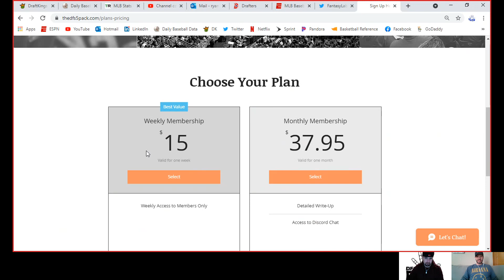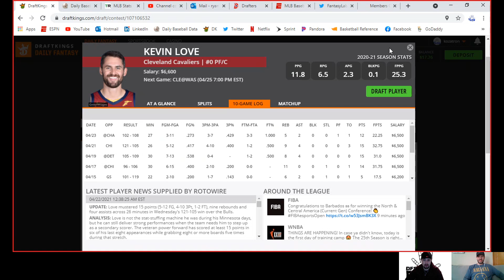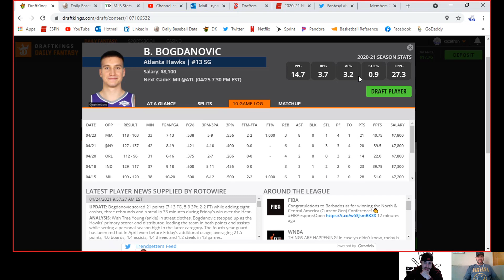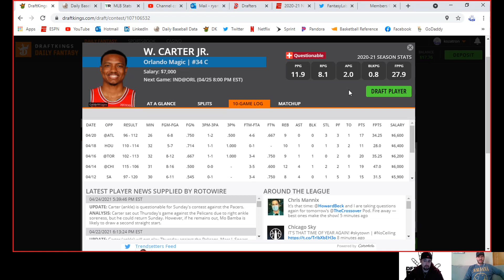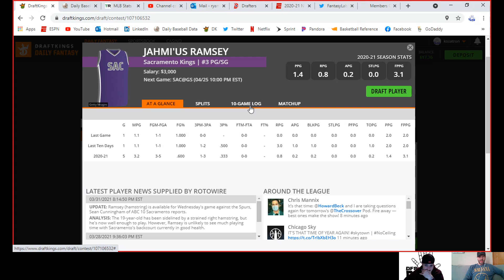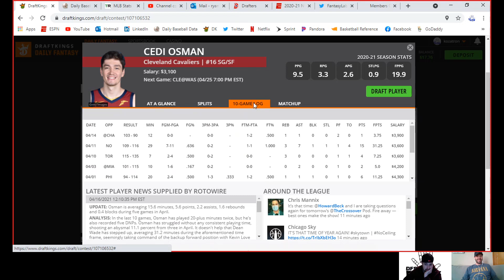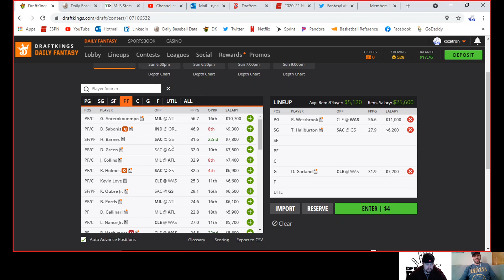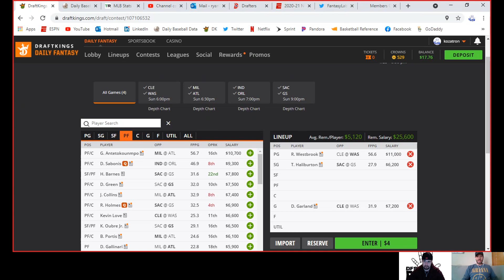Sunday NBA Members Only - 4/25